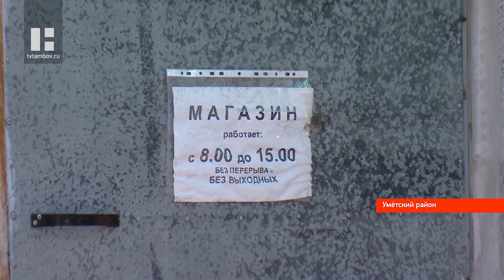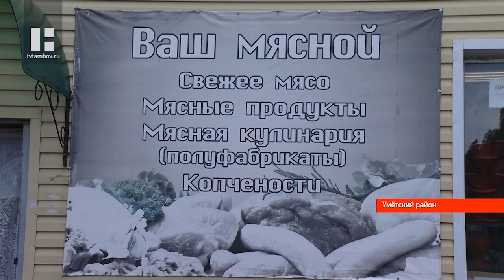Предприниматель из Тамбовской области изготавливает полуфабрикаты из мяса с деревенских подворий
Пельмени, вареники, котлеты и голубцы из свинины и говядины с местных деревенских подворий продаёт предприниматель из Умётского района Алексей Ковылов. Небольшой магазинчик давно пользуется популярностью у населения, что дало повод расширить производство. А своего рода стимулом к развитию дела стал соцконтракт, который бизнесмен получил как глава многодетной семьи. Подробнее в нашем сюжете.